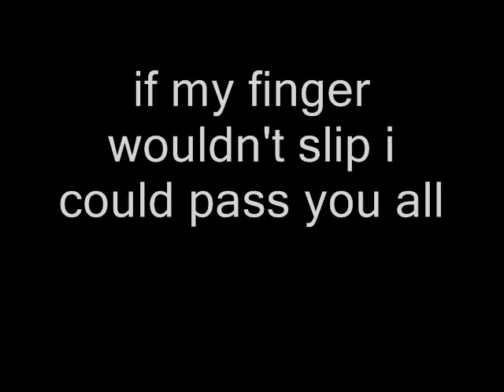Kirubiru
Kirubiru almost 3 m points